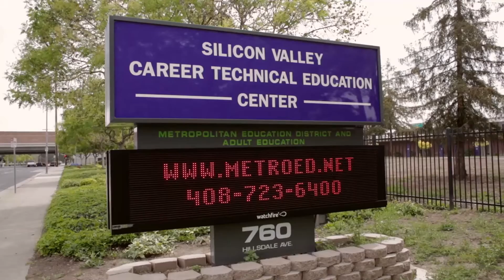Sports Medicine & Kinesiology at SVCTE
Silicon Valley Career Technical Education center -- a STEAM High School program -- offers students the opportunity to study SPORTS MEDICINE & KINESIOLOGY.

Students learn anatomy, fundamentals of fitness and exercise, rehabilitation techniques, and taping and wrapping procedures for injuries. Instruction includes how to evaluate a patient, take vital signs, how to document injuries, how to design an exercise program, and proper body mechanics. Students are prepared to work in a rehabilitation clinic or a fitness center, or for a college, university or high school.

Class exercises help students develop decision-making, communication, critical thinking and interpersonal skills. Eligible students gain work experience through De Anza College in their Sports Medicine Department.

Sports Medicine & Kinesiology is an approved U.C. “A to G” course.